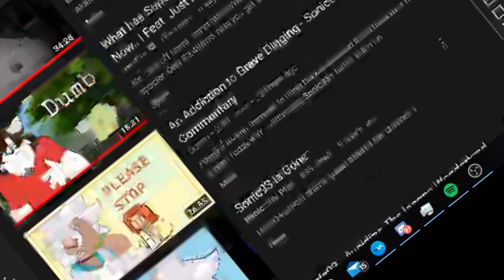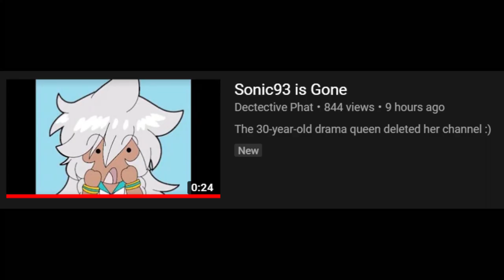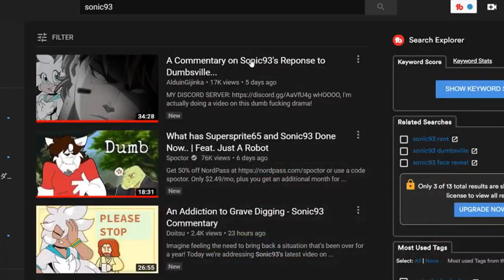Sonic93 needs to get it Together. (Commentary) [Old/Doesn't make sense]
OH GOT TO GET ON THE HYPE TRAIN!